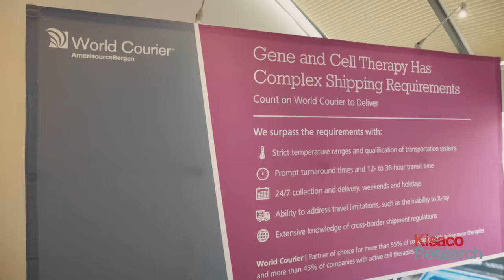CAR-T Congress USA 2018 | Boston, MA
Following a successful launch of CAR-T Congress USA, we brought together 100+ industry experts from biotech, big pharma, academia and investment to address the challenges and opportunities of CAR-T cell therapies in both liquid and solid tumors.

We're delighted to showcase these highlights from the event, which are only a taster of the value this event provided. With top speakers including Be The Match, Dana Farber, Miltenyi Biotech, QuickSTAT, Adaptimmune, Cryoport, Cellectis, Fate Therapeutics , Johnson & Johnson and more we're excited to see how the future of CAR-T cell therapy develops and revolutionizes oncology and immunotherapy treatments.

Save the date for Combine CAR-T Congress USA in April 2019, where we will be exploring the success of CAR-T with alternate cell therapies.